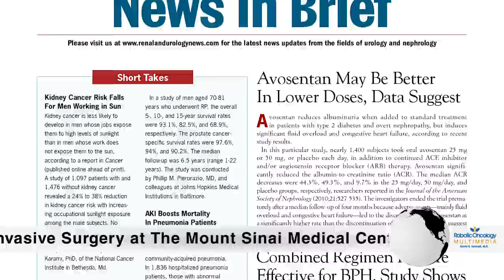Dr. David Samadi - PROSTATE CANCER NEWS: Better Survival Rates With Robotic SMART Surgery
NEW YORK, July 9, 2012 /PRNewswire/ -- In a first-of-its kind research initiative, radical prostatectomy surgery yielded better survival rates than external beam radiation therapy (EBRT) in the treatment of localized prostate cancer. Dr. David Samadi, world-renowned SMART (Samadi Modified Advanced Robotic Technique) robotic surgeon and prostate cancer treatment expert, talks about this study of more than 1,600 men and the survival benefits of robotic prostate surgery.

"This is the first side-by-side survival comparison of these two prostate cancer treatment modalities," said Dr. Samadi. "After considering a full spectrum of comorbidity factors researchers saw drastically decreased prostate cancer-specific mortality rates in the men who opted for radical prostatectomy surgery."

Nearly 2/3 of the study's participants underwent robotic prostate removal surgery for the treatment of their localized prostate cancer. After long-term observance these men showed improved survival rates of 40 percent and 65 percent over the men who opted for external beam radiation therapy. Findings were presented at the 2012 American Urological Associate annual meeting and are featured on the cover the June 2012 Renal & Urology News.

A board certified urologic oncologist, Dr. David Samadi has devoted his career to perfecting robotic prostate surgery with his SMART procedure for the expert removal of a cancerous prostate and the preservation of delicate urinary and sexual nerve bundles. The more than 4,000 patient success stories to his name support his firm belief in the numerous survival and quality of life benefits of SMART surgery.

"Robotic prostatectomy surgery is the most comprehensive prostate cancer treatment. Surgery is the only way to fully and precisely isolate the scope of the disease and remove the tumor. The administration of radiation therapy is somewhat hindered by pre-surgery imaging. There is no replacement for the clarity of first-hand analysis during surgery."

Men in Dr. Samadi's care are reassured by his unmatched patients survival rates as well as superior recovery from potential side effects. With his ongoing post-operative attention, 96 percent of his patients have urinary control in only 2-3 months and in just a year or two 85 percent regain sexual potency.

"After radical prostatectomy, patients have the cancer-free assurance of a zero PSA level," Dr. Samadi explained. "After radiation, PSA levels continue to fluctuate, requiring greater vigilance and testing." Also, the side effects of EBRT can include significant and long-term bowel and bladder issues, erectile problems, and even an increased risk of bowel and bladder cancer.

"For otherwise healthy men with localized prostate cancer, radiation may not be the best first line of defense. If the cancer returns after EBRT, surgery is a challenging option and treatment choices become limited," cautions Dr. Samadi. "However, radiation can be effective prostate cancer therapy for some men." Those who are not surgical candidates can achieve positive results with radiation therapy and EBRT can be a useful secondary treatment in cases of high-risk recurrence after surgery.

Dr. Samadi is Chairman of Urology and Chief of Robotic Surgery at Lenox Hill Hospital in New York and a frequent international educator on prostate cancer and his SMART prostate surgery.